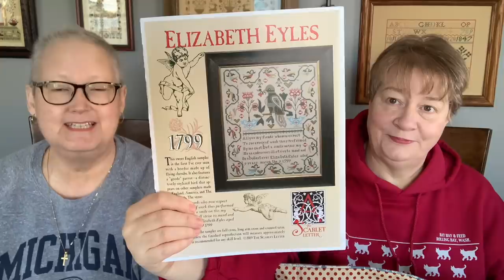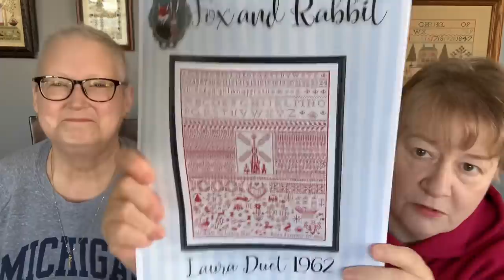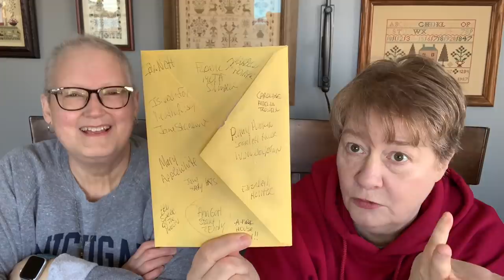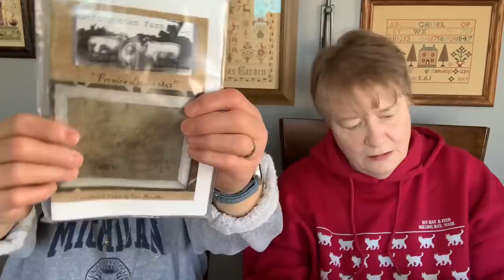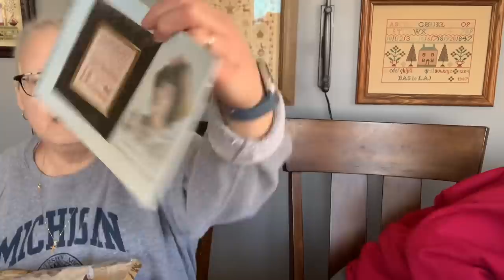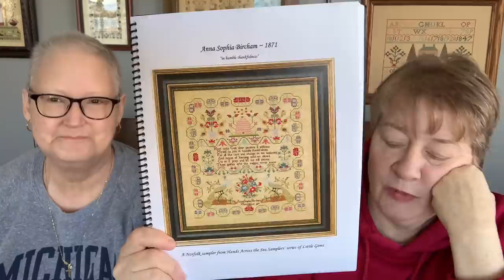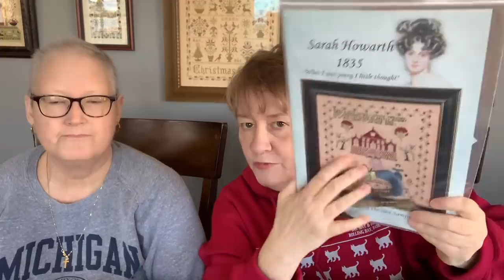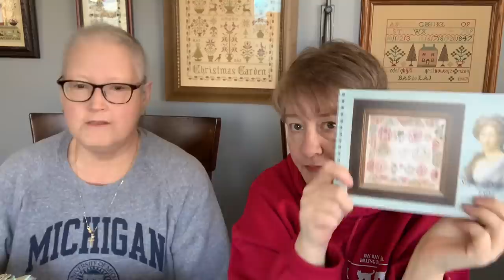Brenda and the Serial Starter - Episode #66 (1/9/22)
Happy New Year!  We have lots to share today🧵🧵